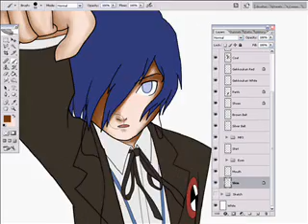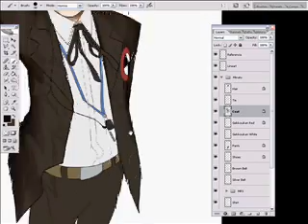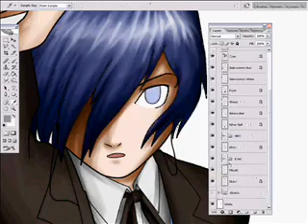Persona 3 January 31 Burn My Dread - Speepainting